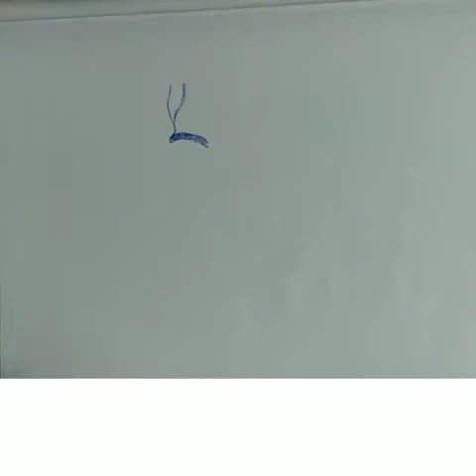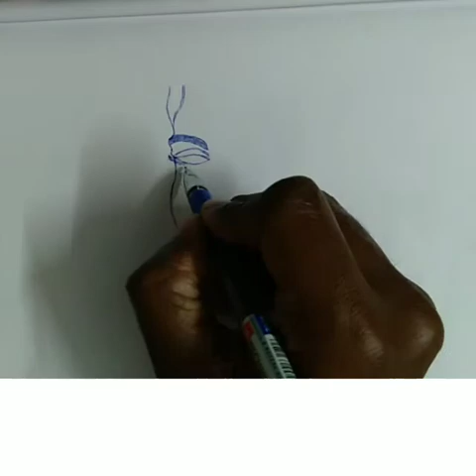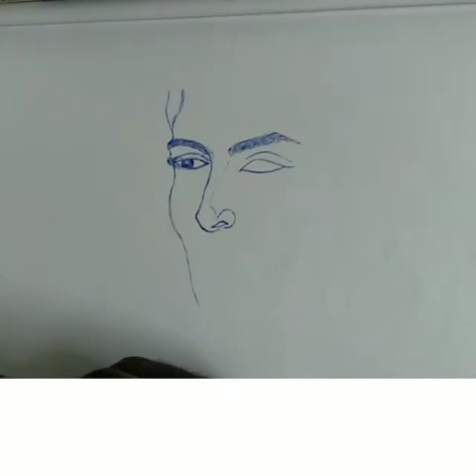An attempt to draw the sketch of Ms. Kareena kapoor # ball point pen drawing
Famous Bollywood Actress